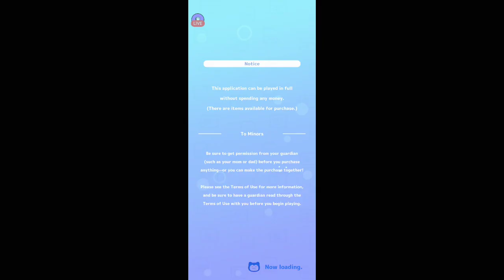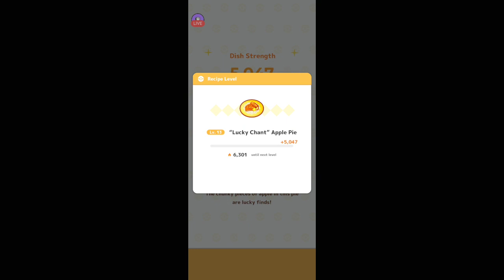Pokemon Sleep | Lunch Time | 10/11/2024 III | [Killian Majere][Mic Off/No Commentary]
Forgot to record Snorlax's dinner time.